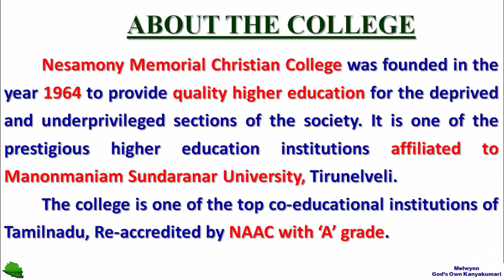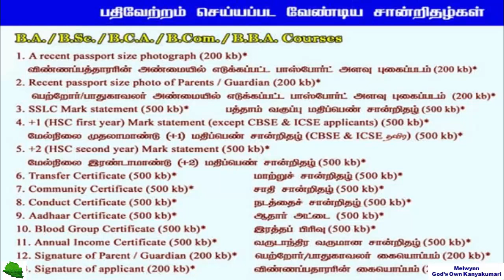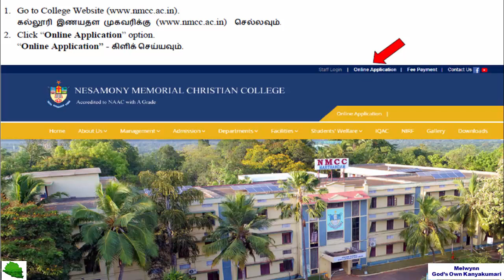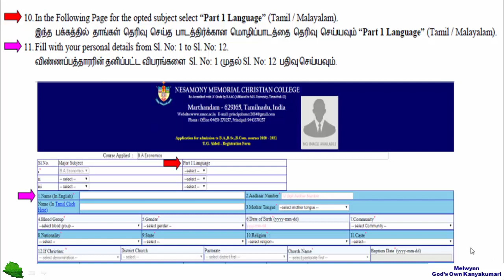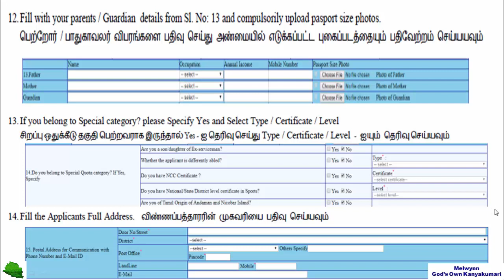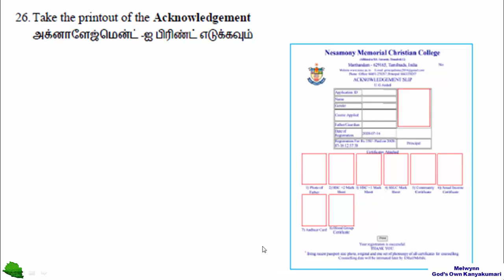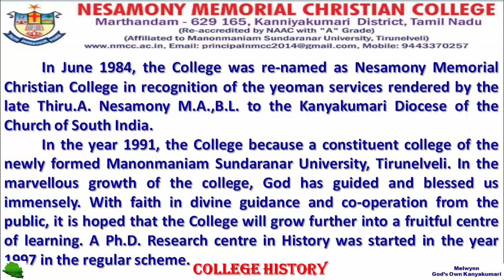NMCC|U.G-ADMISSIONS(2021-2022)|OPENED|ONLINE|NESAMONY MEMORIAL CHRISTIAN COLLEGE|MARTHANDAM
NMCC|U.G-ADMISSIONS(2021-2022)|OPENED|ONLINE|NESAMONY MEMORIAL CHRISTIAN COLLEGE|MARTHANDAM|ONLINE REGISTRATION
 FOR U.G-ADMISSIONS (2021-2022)